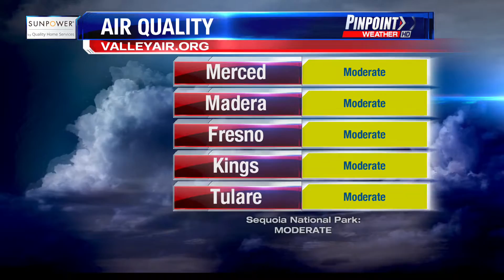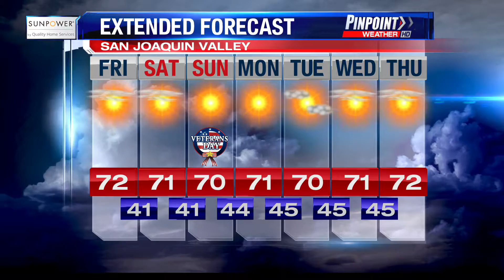47MATCHUP: Merced College Part 4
Students from Merced College talk about the excitement of their season. Our friends from CaliQ BBQ share tailgate food ideas.